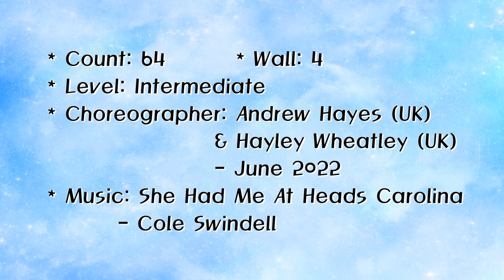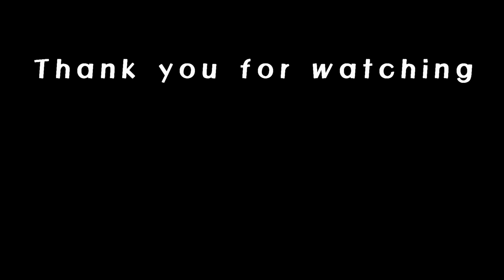Here To California – Linedance (Demo&Teach)/She Had Me At Heads Carolina by Cole Swindell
Here To California – Linedance (Demo&Teach)

- Count: 64

- Wall: 4

- Level: Intermediate

- Choreographer: Andrew Hayes (UK) & Hayley Wheatley (UK) - June 2022

- Restart: After 16 counts on wall 3